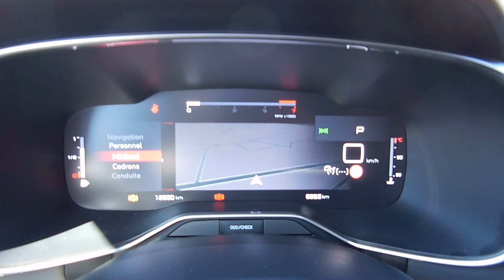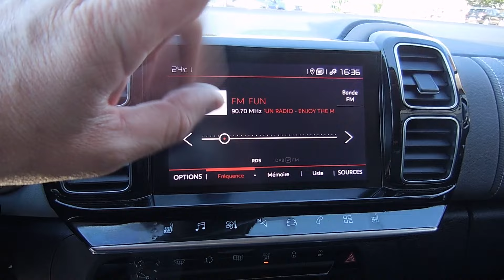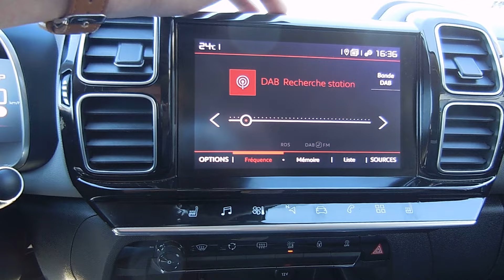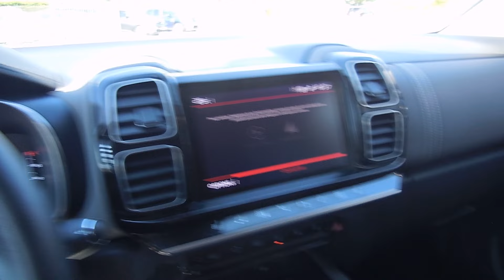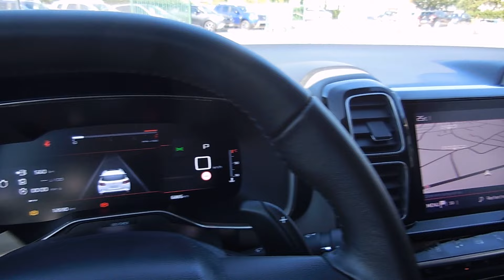Présentation, essai statique NOUVEAU SUV CITROËN C5 AIRCROSS SHINE 1.5 BLUEHDI 130 EAT8 BLANC NACRE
Présentation, essai statique NOUVEAU SUV CITROEN C5 AIRCROSS SHINE 1.5 BLUEHDI 130 EAT8 BLANC NACRE
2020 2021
BOITE AUTO EAT8
plusieurs vehicules dispos de 4000 à 18 000 km 12/2020
full led
toit noir
jantes 19 ART
pack drive assist plus
régulateur adaptatif
grip control
sièges av chauffants
connect nav
charge par induction
3 sièges arrières séparés indépendant et coulissants
angles mort
lecteur de panneaux
i cockpit
hayon électrique mains libre
radar avant arriere
park assist
camera de recul et 360
feux de route adaptatifs